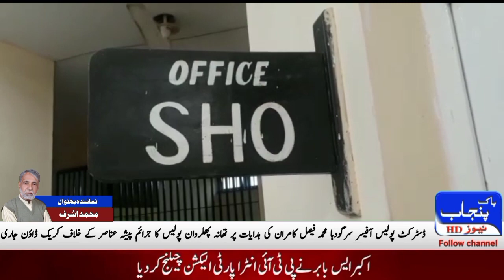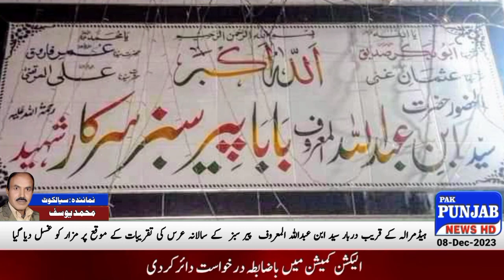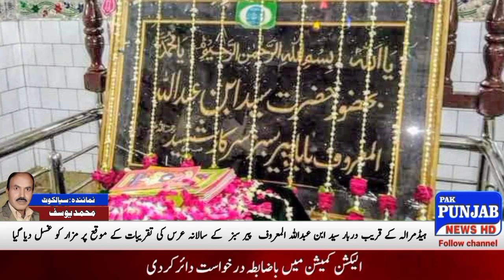News Bulletin Reports | District Reports | 9 December 2023 | News Updates | PAK PUNJAB NEWS HD